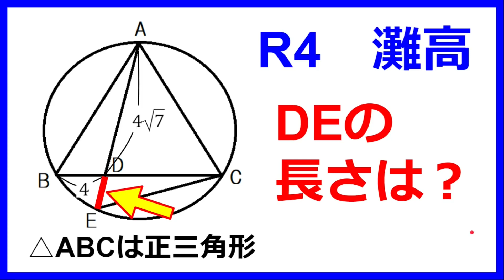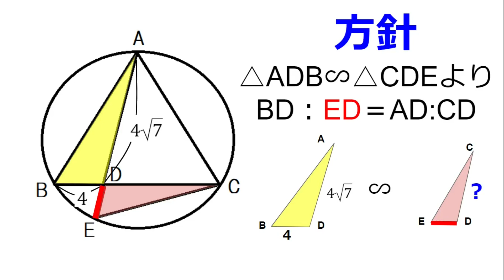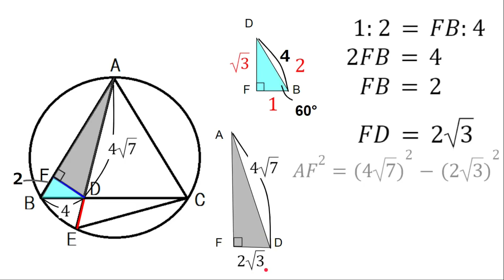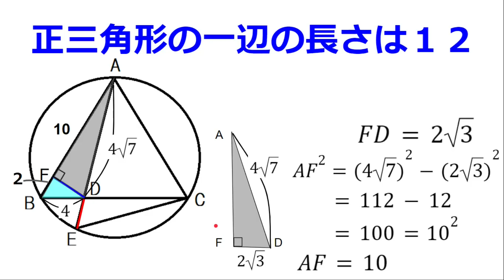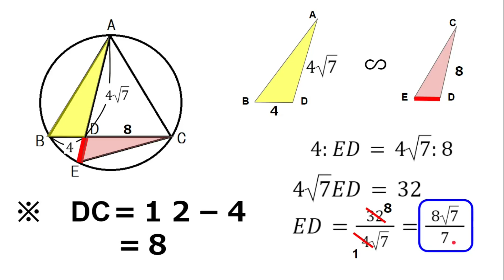〖中学数学〗灘高の過去問です。〖数学 勉強法〗〖勉強動画〗【find the length】【mathematics】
面白い問題でした！

成績アップにつながるように，良い動画を作ってまいりたいと思います。